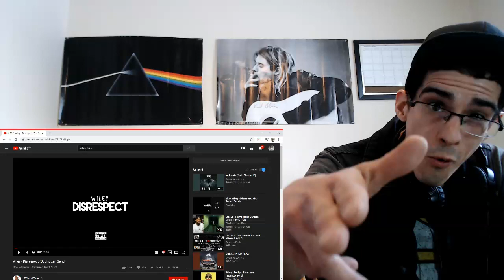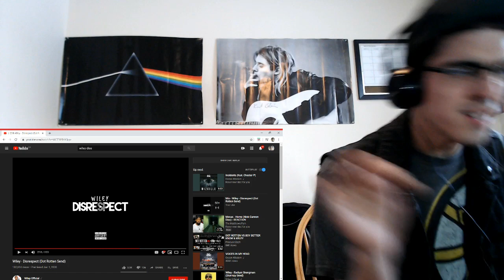Now THIS is a diss😂...Wiley - Disrespect (Dot Rotten Send) | REACTION!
Thank you to EVERYONE for 2800!🙌🙌❤️❤️ I hope y’all are doing DAAAAAMN good and enjoying the day! I love y’all and STAY BLESSED!🙏🙏❤️